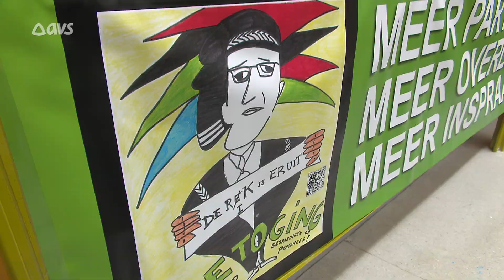Vakbonden houden actieweek begin mei tegen besparingen UGent